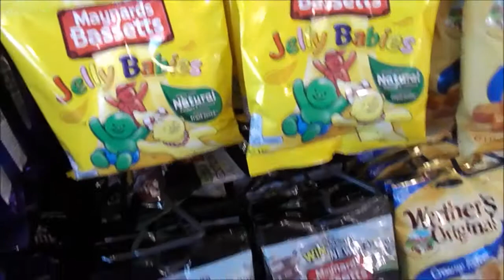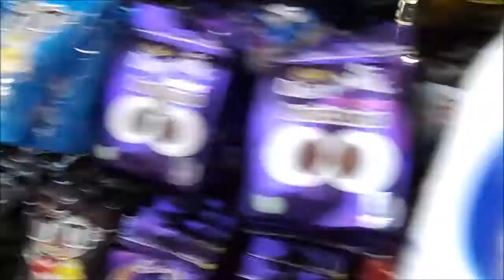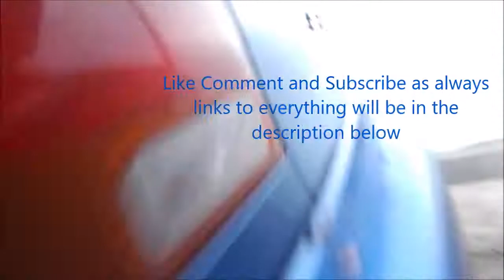Cars and Coffee// DKIT Dec 2017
Here we go again with another installment of the Cars and Coffee Series, These sort of VIdeos will be uploaded to the channel the first Sunday of Every Month, So stick around, strap in and get ready for some motoring madness.

 You have Reached the automated part of the description:

Welcome to the new channel for House of Cars( Formally Jack Nelligan), This channel aims to focus more on the issues as faced by today's society. Not only will this channel keep you up to date with the relevant motoring issues it will also bring you reviews and news on the latest car programs.

If your a petrol-head and like cars, this is the channel for you